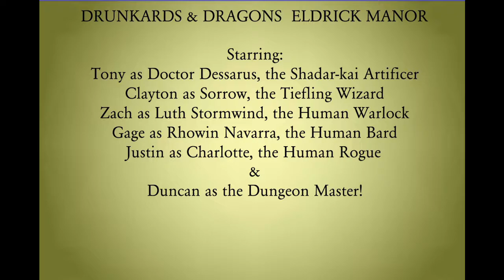Eldrick Manor - Part 3 - Don't Do Drugs, Kids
Someone takes copious amounts of drugs, Reginald gets yelled at, and we all drink more booze.